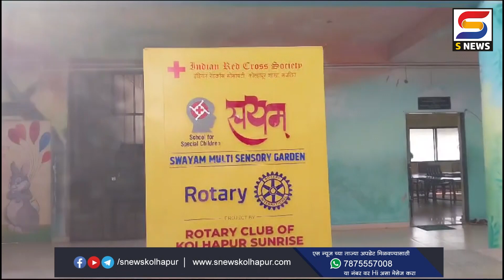यंदाच्या दिवाळीत देऊ स्वयमच्या मुलांना बळ